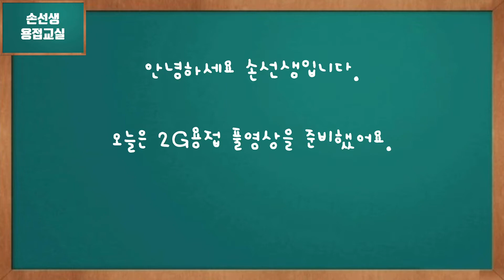손선생배관용접학원 2G용접 풀영상 1부 pipe welding 2G Position full video part.1(Calbon steel 4"SCH 40 2G position)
손선생 2G용접 풀영상 1부
(카본스틸 4인치 스케쥴40 2G자세)
Mr.Son's pipe welding 2G Position full video part.1
(Calbon steel 4"SCH 40 2G position)